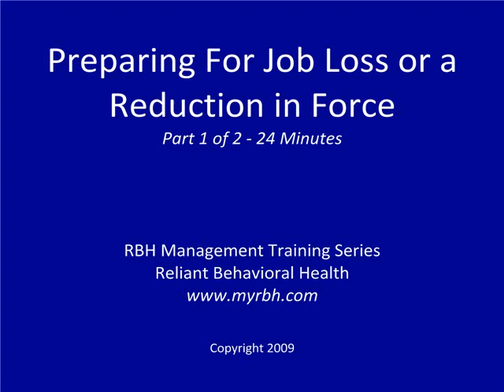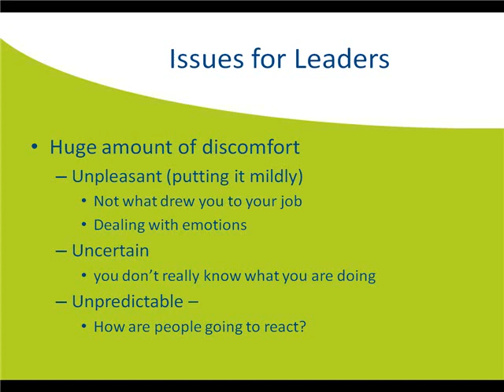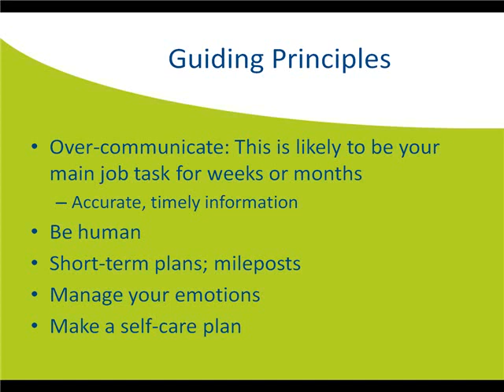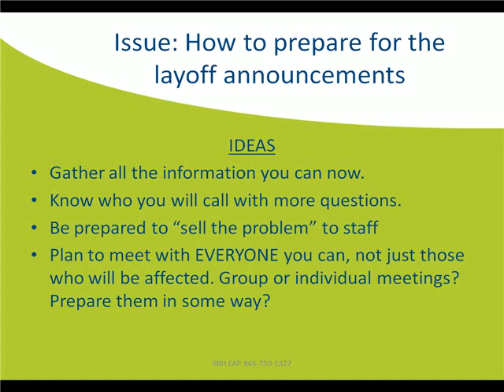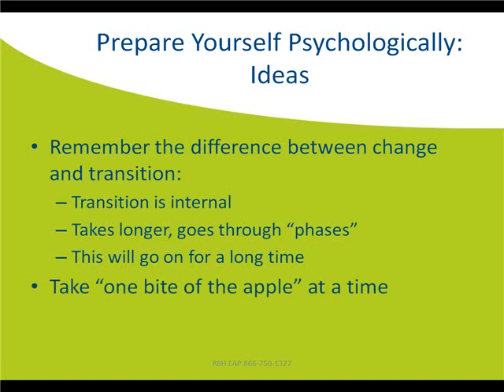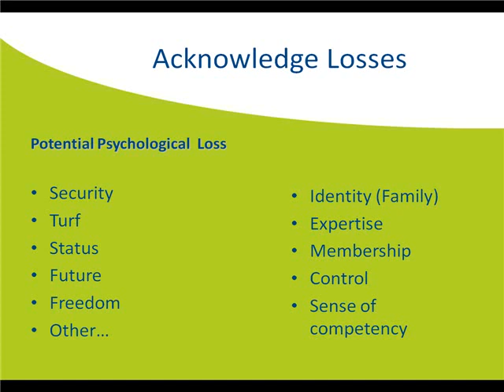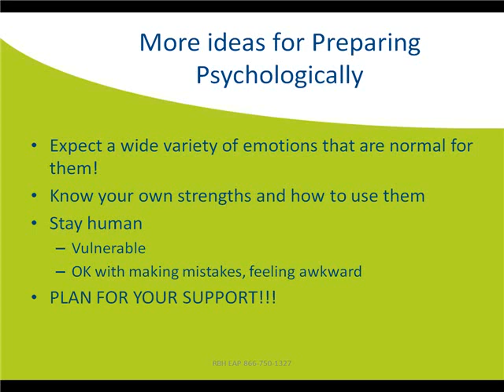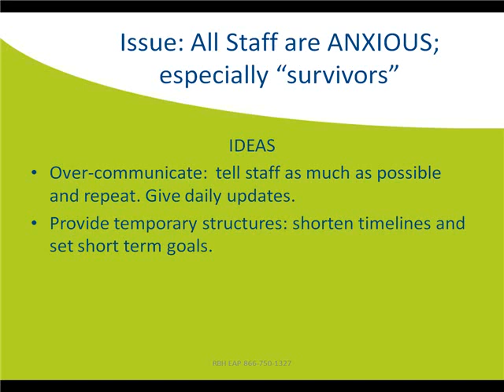Reduction In Force for HR - Part 1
In this two part Webinar supervisors will learn how they can help employees through organizational transition. Learn personal strategies for coping with change, and tips for maintaining positive employee attitudes.